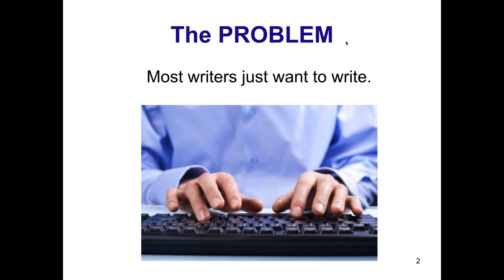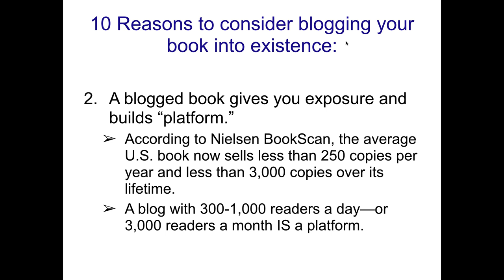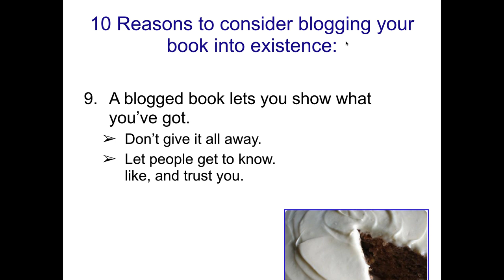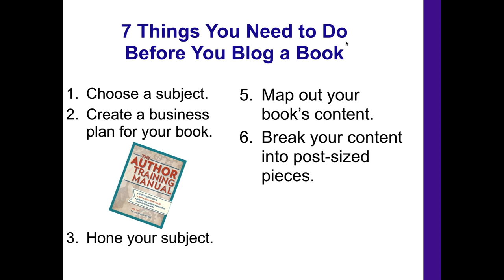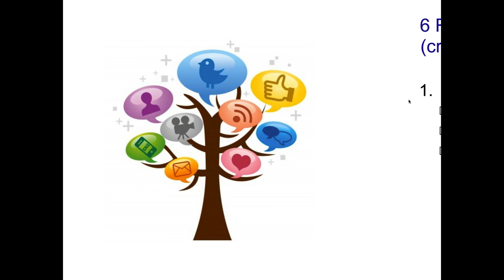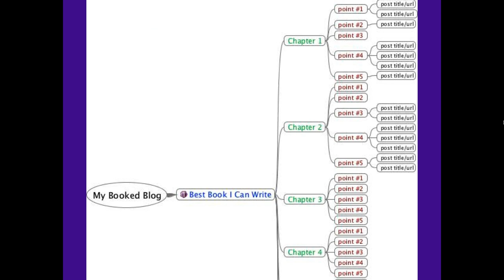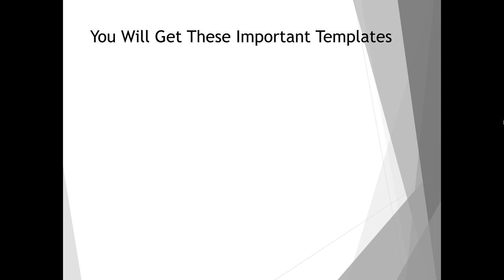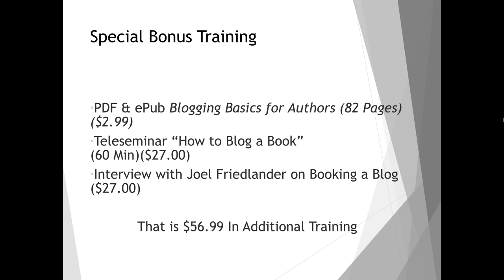How to Blog a Book Webinar Replay with Nina Amir and Joel Friedlander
Learn the key steps in using your blog to create publishing books, or for planning and executing a publishing plan that will make your blog into a book production machine. Full webinar replay for both fiction authors and nonfiction authors. for complete information